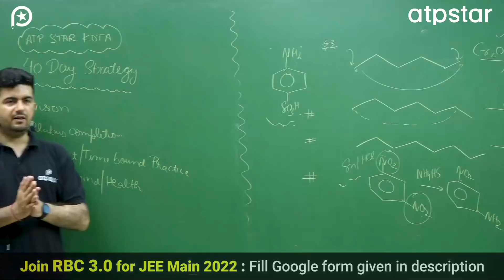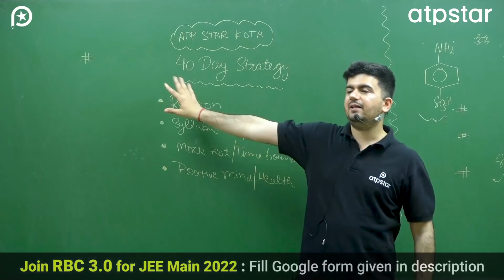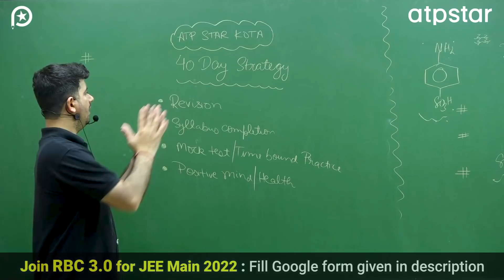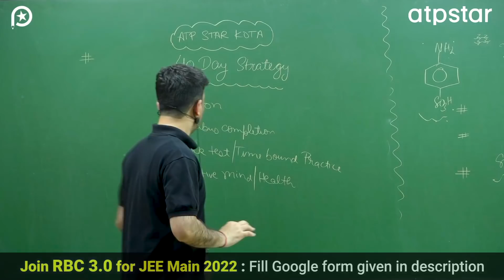JEE Main 2022: Best 40 Days strategy for 1st Attempt | Vineet khatri sir | ATP STAR Kota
Guys, fill out the google form for RBC 3.0 batch 🕉

JEE Main 2022:  Best 40 Days strategy for 1st Attempt | ATP STAR Kota

Awesome content is available for JEE aspirants.